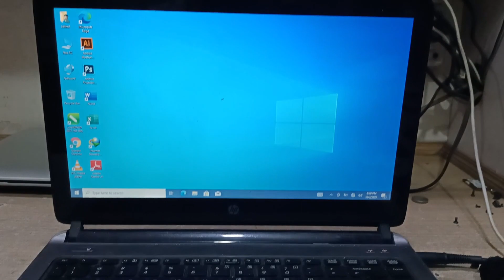How to Upgrade M.2 NVME SSD HP ProBook 430 - how to ssd in hp probook 430 - disassembly - m.2 upgrad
hp Probook 430 g2 ssd m.2 upgrade

how to upgrade m.2 ssd hp probook 430 laptop

hp Probook 430 g3 m.2 ssd

hp 430 ssd upgrade

hp 430 laptop upgradation ssd & ram

hp Probook 430 g5 ram and ssd upgrade